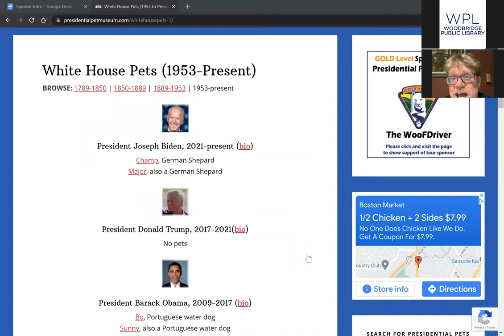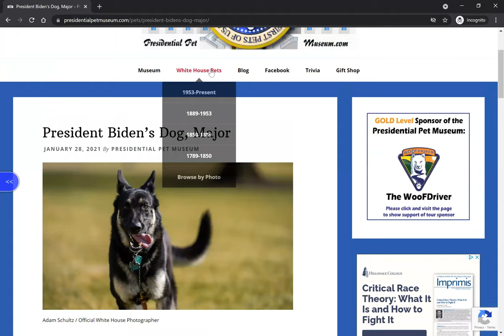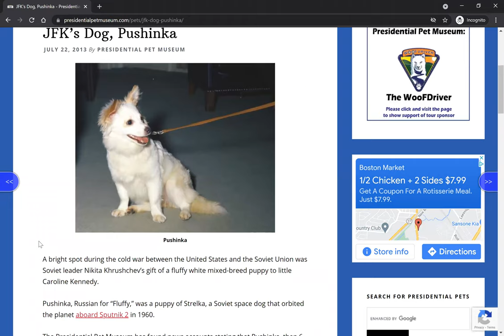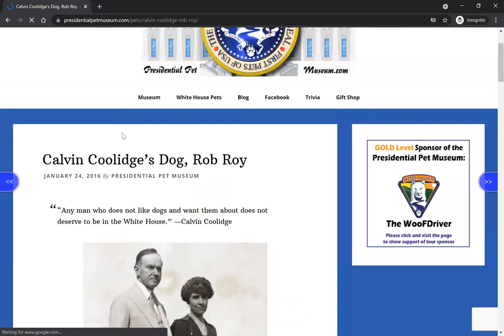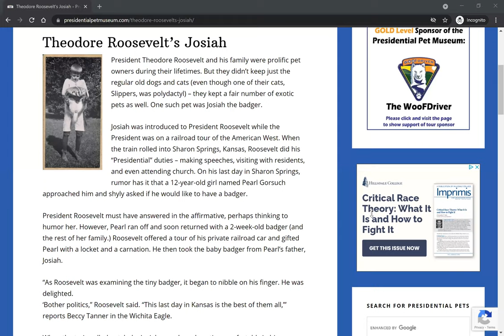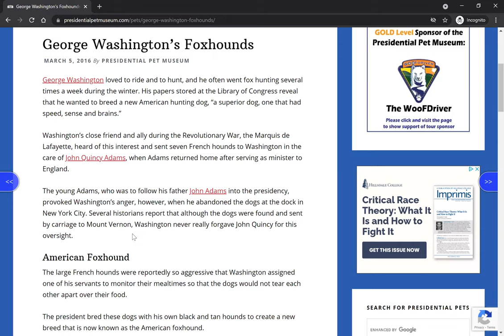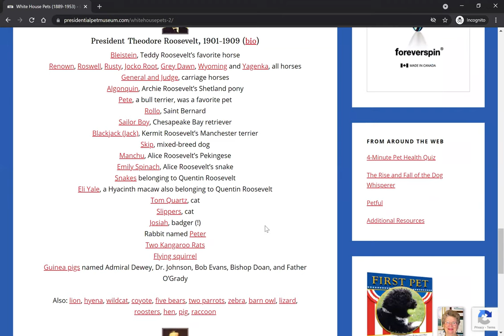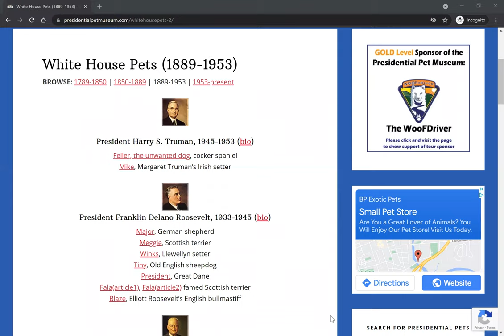WPL: The Adorable and Absurd History of Presidential Pets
A lot of animals have lived in the White House over the last 235 years. Andrew Hager of The Presidential Pet Museum is dedicated to telling their stories. Hear some of the most amazing anecdotes followed by a Q&A session!

Presented at the Woodbridge Public Library July 21, 2021.